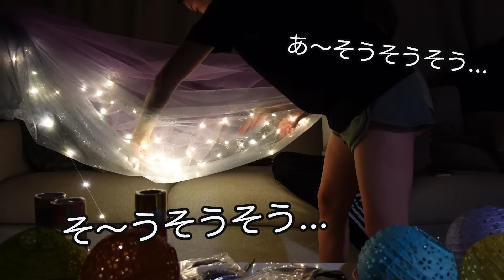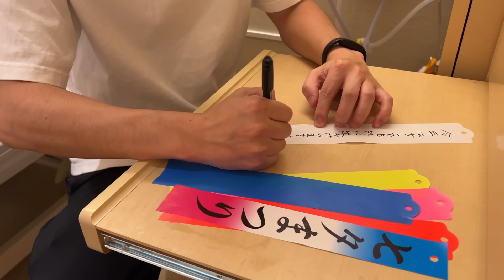【夫婦共同製作】これぞ傑作!!と思ったが、今月のお飾りもお子に刺さらなかった件について〜今月も大人に大人気〜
軍曹です、歩兵です!

結束バンド
メッシュパネル
オーロラテープ
ブルーラメチュール